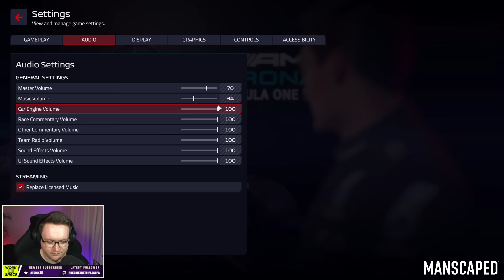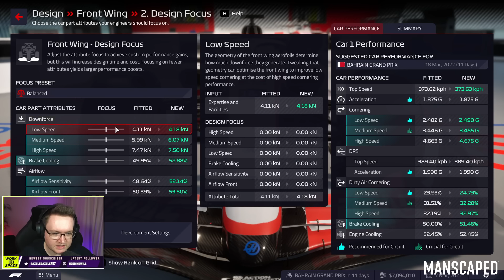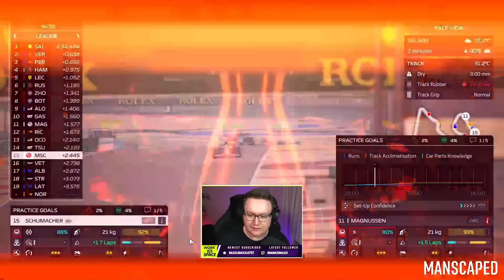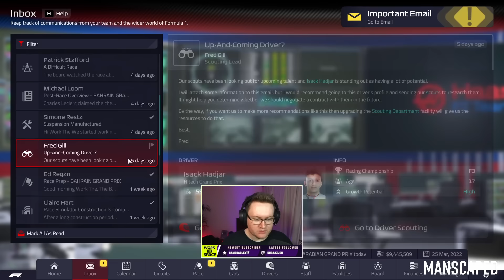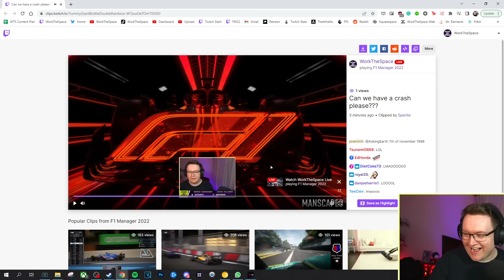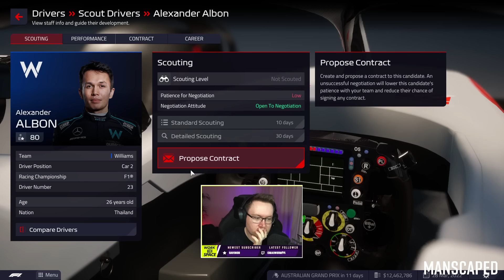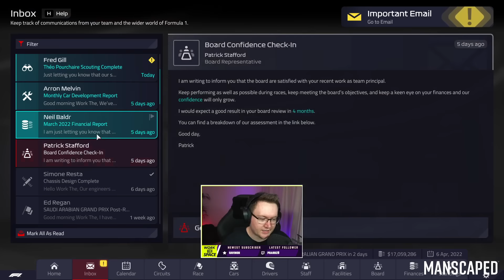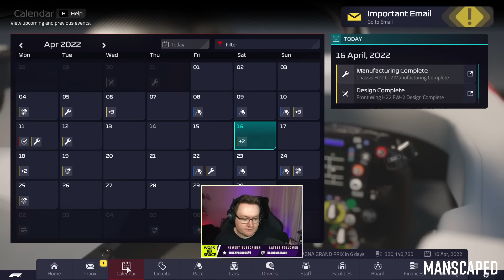All We Need Is A Crash... - Haas Playthrough #1 - F1 Manager 2022 (Full Stream)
📺 Watch me Livestream F1 Manager 2022 LIVE!